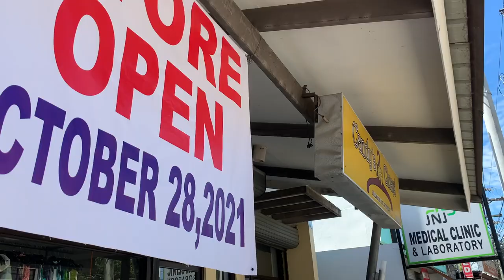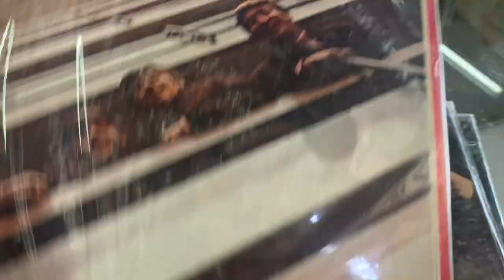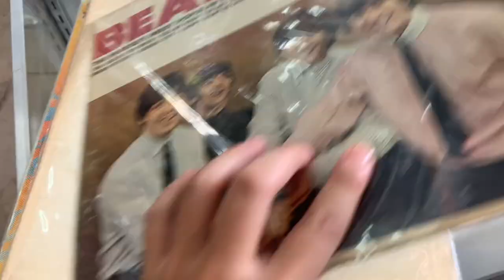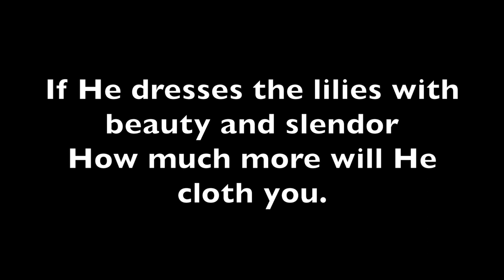FOUND TONS OF VINTAGE RECORDS AT THE THRIFT *UKAY UKAY VLOG* HIT OR MISS?!?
Back at it again with the ukay vlogs! You'd be surprised what we found!  It felt like a legit thrift store. Will definitely visit again! Hope you guys enjoy :)